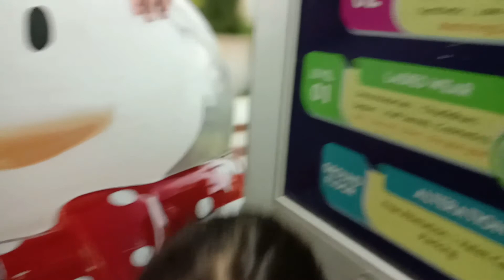VLOG#39 - Subscriber చెప్పి ఉండకపోతే..?||How I organized DIY things..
Hello Friends,

Myself Swarajya Lakshmi. I make videos about Make Up, Decoration, DIY's, Cooking, Family VLOGS, Shopping and Travelling.

I am from Kadapa.

Living in Hyderabad.